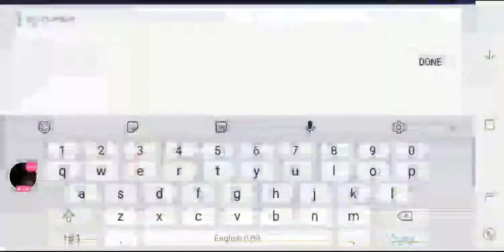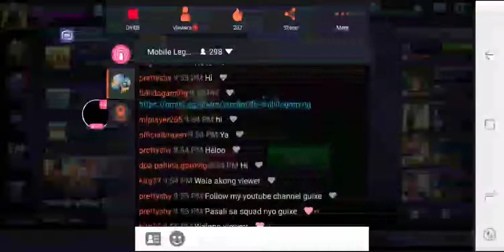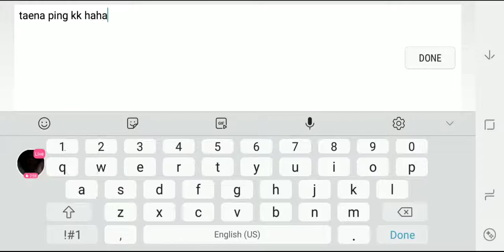Jam Arquiza Live Stream